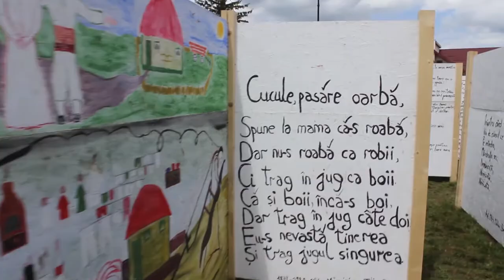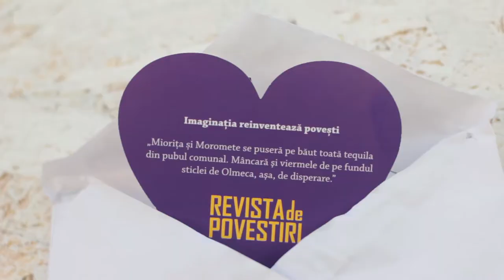18+ festival, 1st edition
a taste of the wonderful experiences we shared at the first edition of 18+ festival